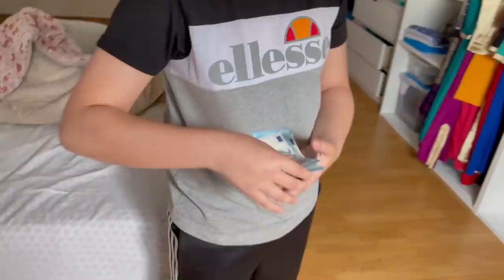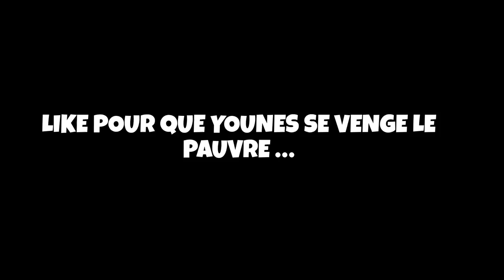OMAR PRANK YOUNES PENDANT 24H ! 😆 ( Younes pète un cable)